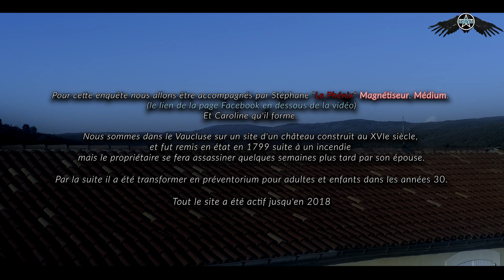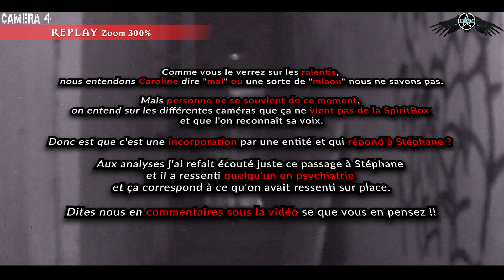S04E05 "Préventorium Hanté" 2022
Enquête réalisée dans le Vaucluse le 16 avril 2022 dans un préventorium abandonné depuis 2018.
L'histoire de ce lieu remonte au 16ème siècle.
Nous serons avec Le Phénix (Magnétiseur, Médium) et Caroline qu'il forme.
Nous aurons de très beaux contacts ...

lien vers la page de Stéphane Moschietto (Le Phénix)